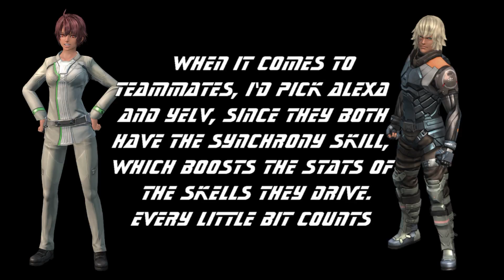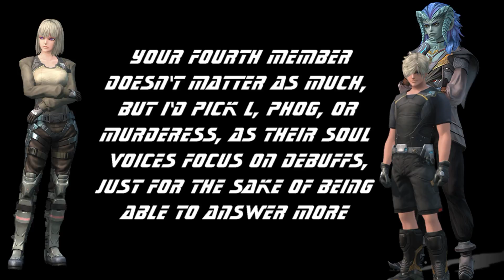Xenoblade Chronicles X: Telethia, the Endbringer, the Ruler of Fates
The method that I use to fight the Telethia boss.